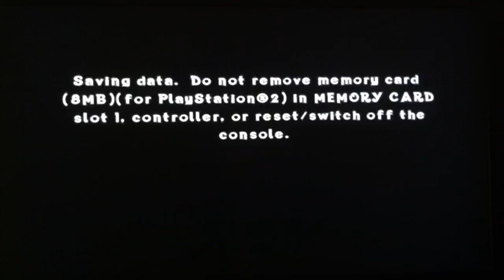Let's Play Crash of the Titans Part 37: Episode 19 Pt. 3 & Episode 20 Pt. 1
The Crash of the Titans play-through continues once more.

The 19th episode Minority Rapport finally finishes up with a silver idol doll on its result.

A quarter of the last episode Revengence 2 the Revengicide is in the part as well.